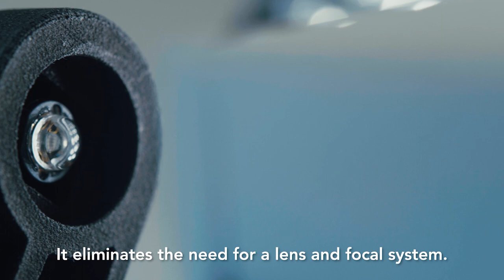Better together: Lallemand | CEA-Leti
As an international company established in Montreal, Lallemand develops microorganisms namely for animal nutrition and health. R&D actually plays a pivotal role in their value chain specially for the development of microbial solutions.

Therefore Lallemand looks for efficient and reliable technique for counting living microorganisms and
 logically turns to CEA-Tech to conceive Numcell Project. This is an innovative and fast technique to count probiotics in feed. They collaborate as well with CEA-Leti (Department of technologies for Biology and Health) using CEA-Letis' flagship technologies : lensless imaging !
Still captivated on topics ?. Learn more on the video.